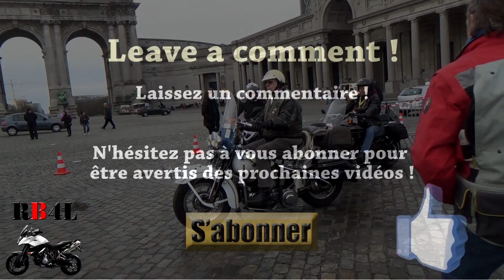Biker Parade 2014 (DO #26)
Don't forget to watch in HD 720p or 1080p!

500 motards rassemblés pour la Biker Parade